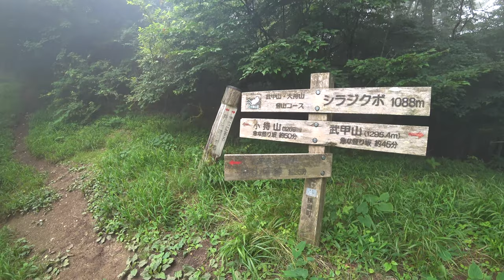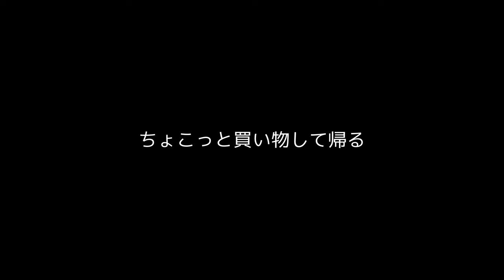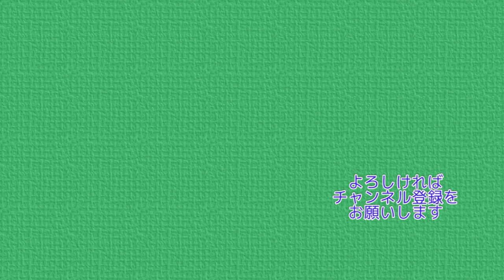曇天の武甲山 梅雨の季節の歩荷旅 4K【ぷんやま】Mountains in Japan Mt.Buko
今回は武甲山に行ってきました。
昨年の年末に行って以来、久々の武甲山。

天候は梅雨の空でしたが、楽しい旅になりました。
微力ながら、歩荷をしようと大きめのザックで入山しました。
　一の鳥居 ⇒ 大杉の広場 ⇒ 武甲山 ⇒ シラジクボ ⇒ 持山寺跡 ⇒ 一の鳥居